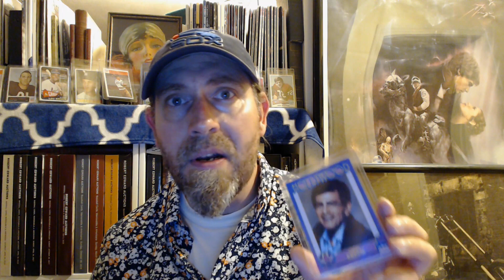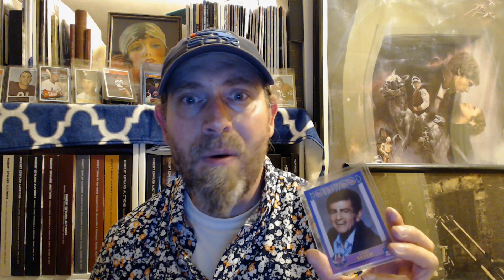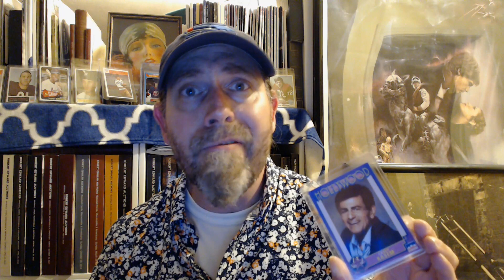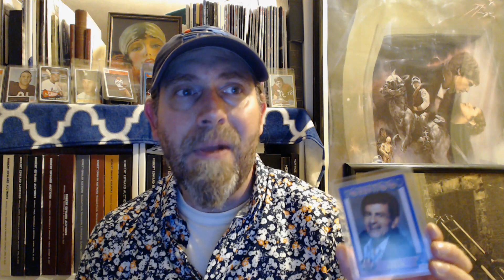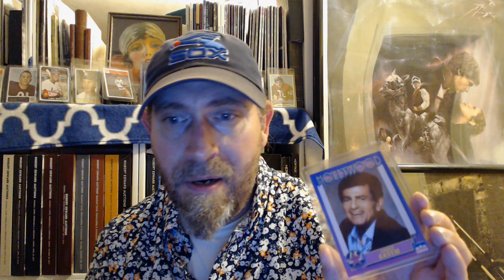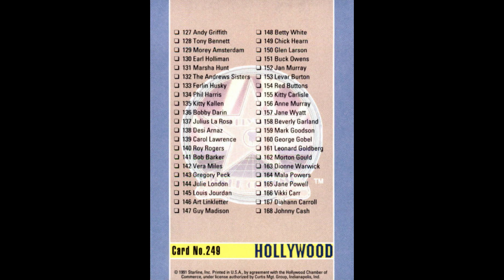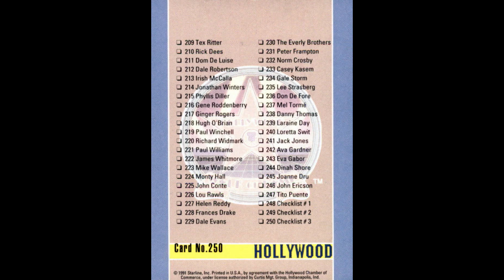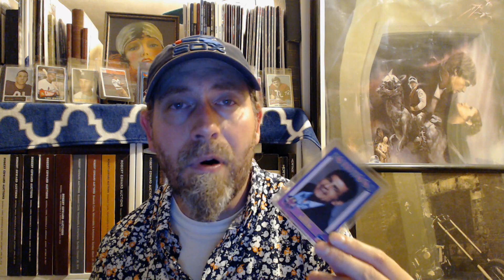The Life & Times of: Casey Kasem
Casey Kasem was a pop culture icon who had a near 60-year career in Radio. He was best known for his American Top 40 but once said, - "Basically, radio hasn't changed over the years. Despite all the technical improvements, it still boils down to a man or a woman and a microphone, playing music, sharing stories, talking about issues - communicating with an audience". This is his story and as always, thank you for stopping by.